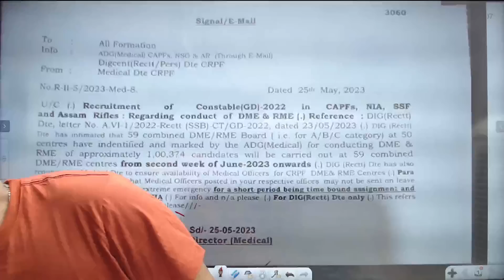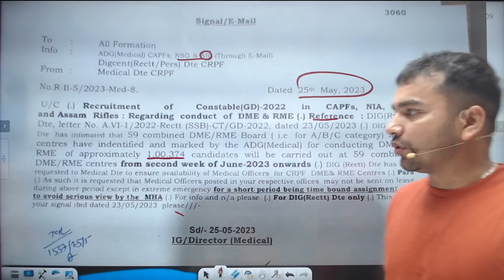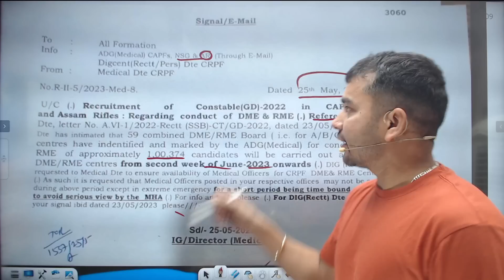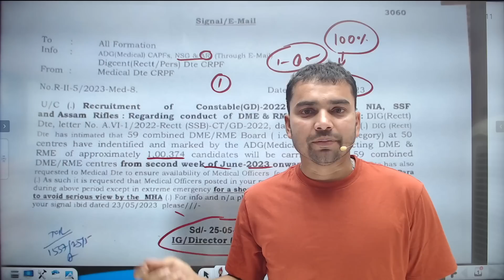SSC GD 2023 MEDICAL DATE जारी